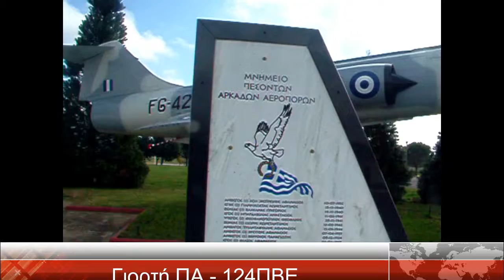Εορτασμός προστάτη ΠΑ στην 124ΠΒΕ Νοεμβριος 2018 stratiotikathemata